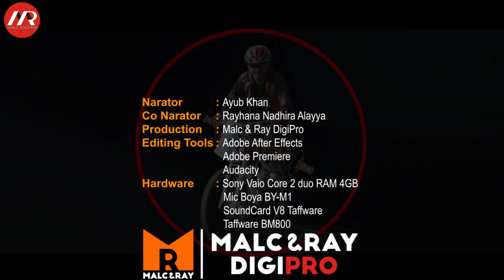Benarkah Jersey Sepeda Berwarna Hitam Lebih Panas? (576)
Jersey berwarna hitam akan menyerap sinar matahari lebih banyak dari warna lainnya yang pada ujungnya akan membuat badan semakin panas.
Tetapi banyak pakaian tradisional, sebutlah Beduin di Sahara, Badui di Pandeglang, dan Madura. Mereka tampak tidak kepanasan. Faktor apakah yang mencegah mereka dari kepanasan?